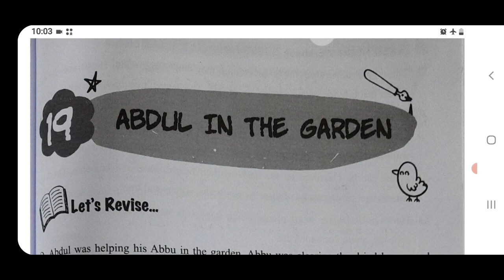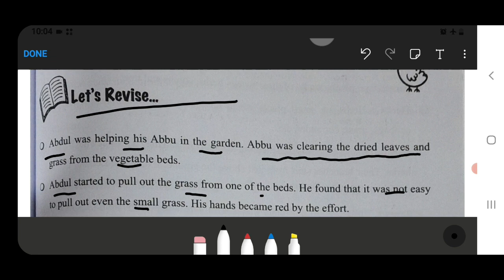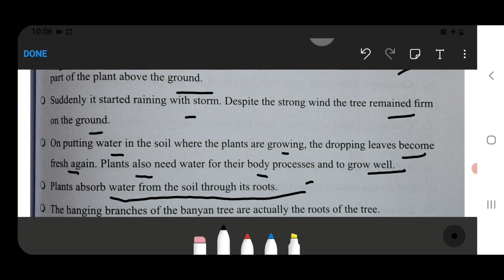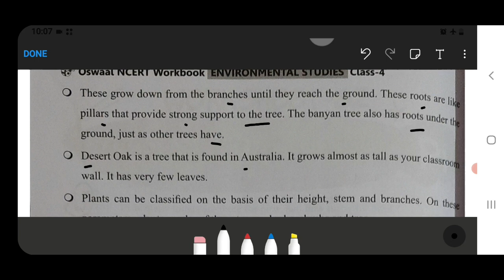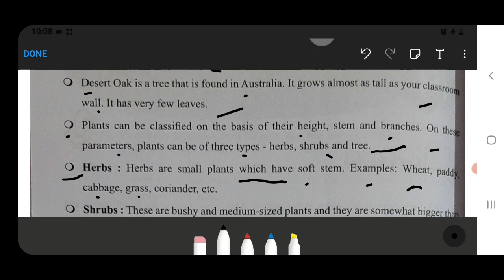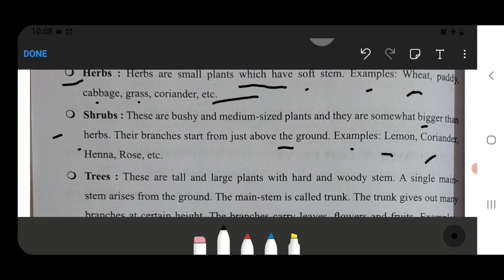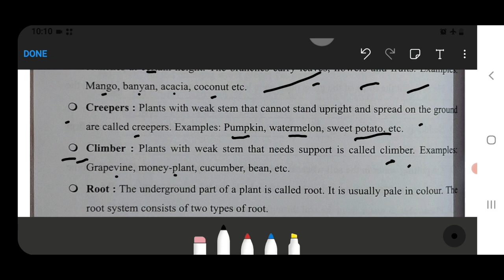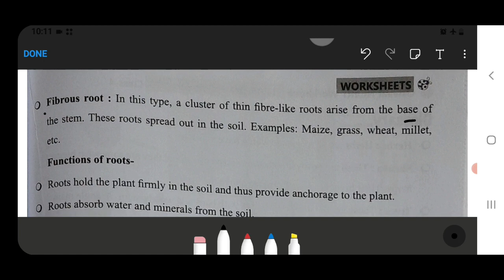Abdul In The Garden Class‐4 Chapter‐19 EVS‐Workbook fully solved exercise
Oswaal Ncert Workbook Link 1 to 5 ⬇️

abdul in the garden class 4
abdul in the garden class 4 evs
abdul in the garden class 4 evs pdf
abdul in the garden class 4 evs mcq
abdul in the garden class 4 worksheet
abdul in the garden class 4 evs extra questions
abdul in the garden class 4 evs lesson plan
abdul in the garden class 4 evs summary
abdul in the garden class 4th evs question answer
abdul in the garden class 4 evs question answer
abdul in the garden class 4 question answer
abdul in the garden class 4 evs worksheets with answers
abdul in the garden class 4th evs
abdul in the garden lesson plan
class 4 evs chapter abdul in the garden
class 4 evs chapter 19 abdul in the garden
what is class 4
is 2004 class 4 material
is 2004 class 4
class 7 chapter number 4 english
class 4 abdul in the garden
abdul in the garden class 4 evs worksheet
class 4 evs abdul in the garden worksheet
class 4 english translation
garden of abdul gasazi
ncert class 4 evs abdul in the garden
ncert solutions class 4 evs abdul in the garden
noun for class 4
abdul in the garden class 4 evs questions and answers
class q garden size
abdul in the garden class 4 evs worksheets
who is the poet of garden snake class 7
abdul in the garden grade 4